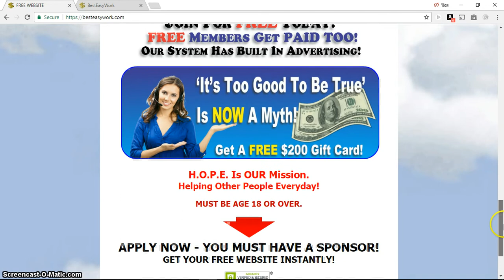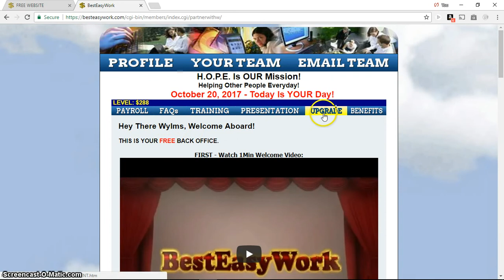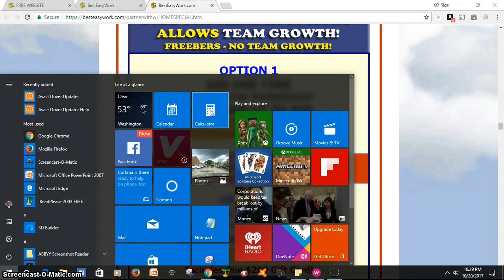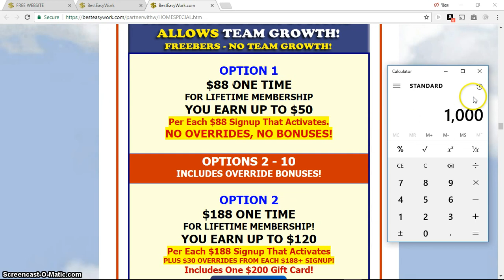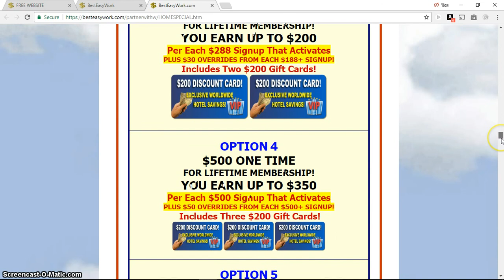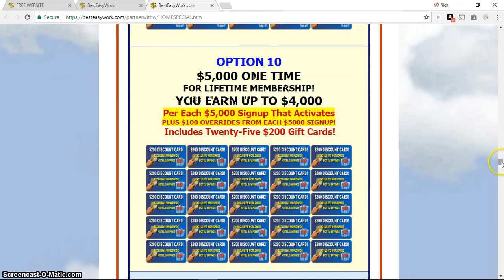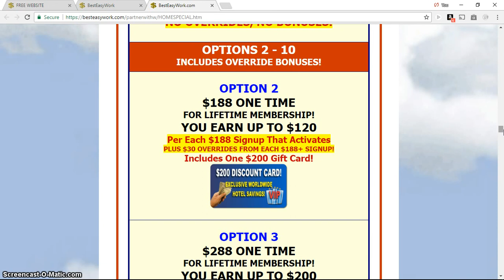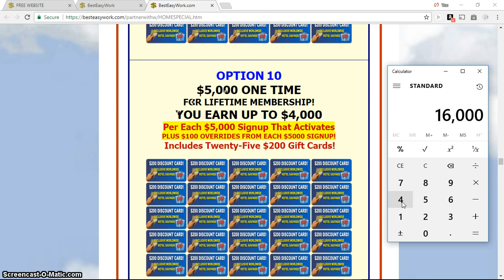Best Easy Work Who Else Wants To Earn A $120,000 Income That's Right $120,000 Income Watch Now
Give yourself a raise join today.